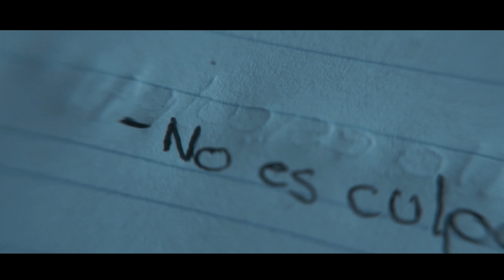No es culpa tuya - Los 4 de la M Ft Mariachi Pireri (VIDEO OFICIAL)